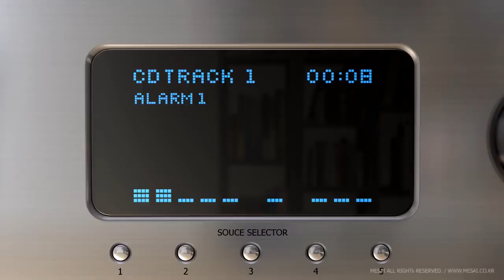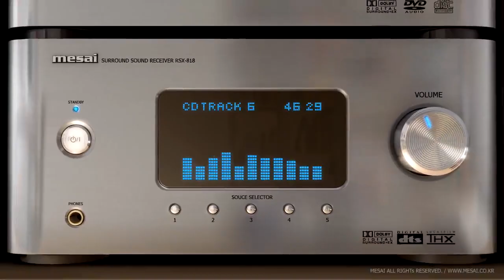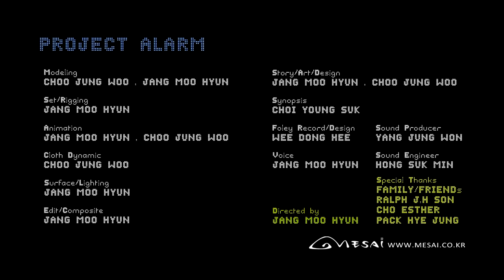ALARM HD Short Animation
Snooze buttons, sunlight...the inescapable cacophony of alarm alerts: waking up in the morning is a battle between the present and the future state of mind. A dream-like war with yourself and other objects that seem to take a life of its own.